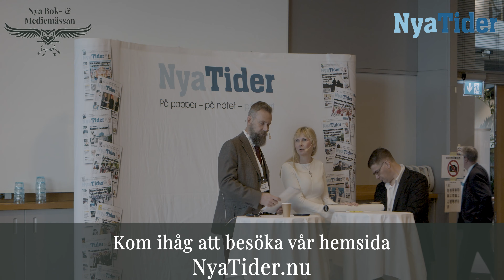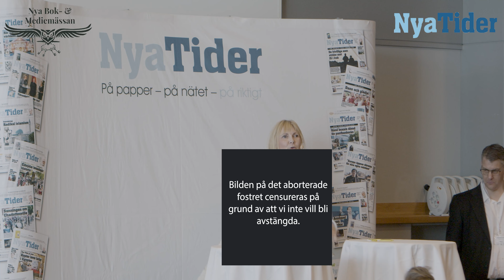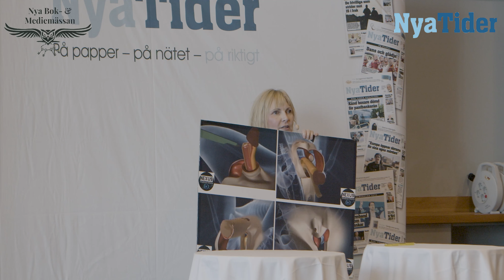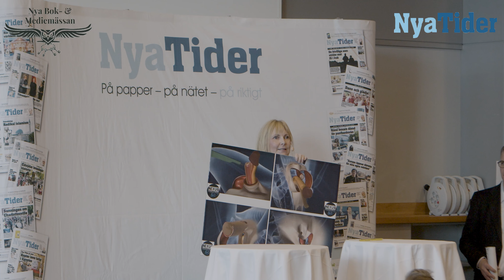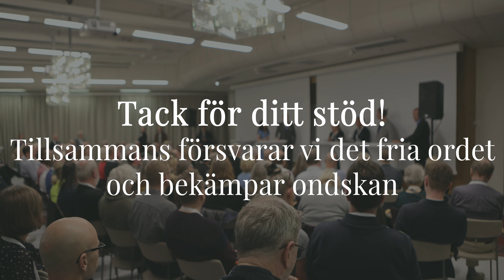Johanna Carsbrant: Därför skapade jag Qvinno-nätverket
Scen 3 på Nya Bok- & Mediemässan den 7 oktober gick under namnet "Lösningsscenen". Syftet var att presentera lösningar på de många problem som finns. En av de som framförde ett tal på scen 3 var Johanna Carsbrant.

Johanna Carsbrant berättade om varför hon startade upp Qvinno-nätverket och vilken roll de vill fylla. Hon berättade även om varför Sverige behöver en hårdare, traditionella och rakare kristendom som vågar stå upp för det rätta.

Johanna Carsbrant har i 18 år drivit egen konsultverksamhet som affärsutvecklare av bland annat marknadsföring, försäljning och kommunikation inom en mängd olika branscher. För drygt 9 år sedan drabbades Carsbrant av den ovanliga sjukdomen LHON, vilket gjorde att hon, då trettiotre år gammal, blev blind.